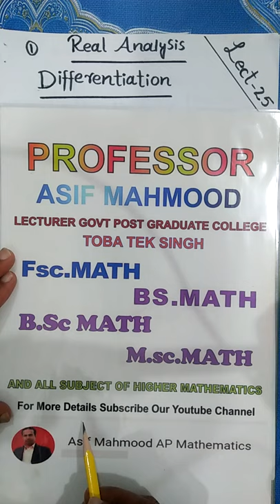The Derivative and its Related Theorems| Lecture 25 | Real Analysis | Urdu/Hindi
I am Asif Mahmood and I will teach you too The Real Analysis in Urdu and Hindi you will learn to the lecture.
In this lecture you learn first The Derivative and its related theorems.

Real Analysis,
Differentiation,
The Derivative,
Example 1 With Solution,
Example 2 With Solution,
Lemma with proof,
The nth term with proof,
Theorem 1 with proof,
Theorem with proof,
Theorem 2 with proof,
important Properties,
Important theorem,

Book,
Real Analysis,
Lecture no 25,
The Derivative and its related theorems,
Asif Mahmood Ap,
Mathematics,
Assistant Professor,
Education,
Educational videos,
Important lecture,

This Lecture is very Important to your study.
This lecture may help to improve your study. My YouTube play list has many videos to improve your study. Please check all play list one by one and Important Theorems and Question can learn … The Comment section has been on so please any information/ Doubt of this lecture please comment. I will help you too.
Now I Will Update my videos Daily Please check daily videos and Like me like my Channel for more Updates for study. Any Question the comment box is open for all the students please comment for any information I will help you to comment to you solve problems.

Motivational Quotes
1. “Do not train a child to learn by force or harshness; but direct them to it by what amuses their minds, so that you may be better able to discover with accuracy the peculiar bent of the genius of each.”
2. “Those who educate children well are more to be honored than they who produce them; for these only gave them life, those the art of living well.”
3. “Children must be taught how to think, not what to think.”
4. “We spend the first year of a child’s life teaching it to walk and talk and the rest of its life to shut up and sit down. There’s something wrong there.”

This lecture may help to improve your study by Complex Analysis. Lecture Asif Mahmood AP to improve your study.
The lecture of Asif Mahmood sir very important and very informative. Watch all lecture and improve your study. To help the study to improve your knowledge.
Introduction of me.
My name is Asif Mahmood and I am lecturer of Govt. Post Graduate Degree college Toba Tek Singh.

 FSc
 ICs
 I Com
 BSc
 BBA
 BS Computer
 BS Mathematics
 BS Chemistry
 BS Physics
 BS Zoology
 BS English
 BS Geography
 MSc
 M Com
 MBA
 PPSC
 PSC
 CSS
 IPS
IS
 NTS
PTS
 OTS
 Civil Engineering
 Electrical Engineering
 Mechanical Engineering
 Chemical Engineering
Software Engineering
Hardware Engineering
 ICMA
 CA
M Phil
 MS
 Ph.D.